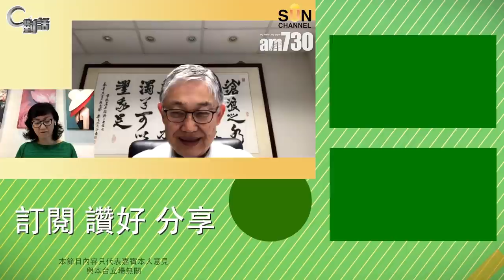【C對話】拜登拉攏普京抵抗中國難以成功？ 嘉賓：施永青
【C對話】中國崛起令歐洲倍感威脅？北約峰會首次表明聯合對付中國！part 2  嘉賓：施永青